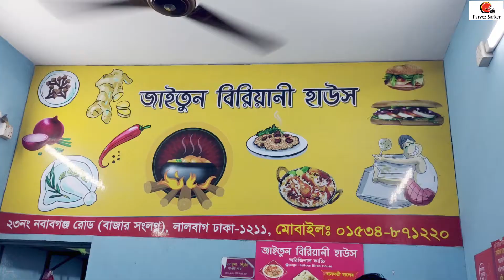আফগানী কাবুলি পোলাও পুরানঢাকার জাইতুন বিরিয়ানিতে🤤Afghani Kabuli Pulao@Zaitoon Biriyani House-Parvez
It's a delicious food in Bangladesh and also Puran (Old) Dhaka is always best place for cook traditionally food item.
Generally I am not a food vlogger, I just Inspired from YouTube Video and my nearest Mr. Safayet Anwar.
However if you are a food lover then you must try this.
Store Location:
Zaitoon Biriyani House
23 nawabganj Rd, Dhaka 1211
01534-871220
Google Map Location:

Dear Viewer's this is daily life vlogs.
may be there is some error, some misunderstand, something wrong, sound , video clarity or etc issue.
I request you just take this as a entertainment and life style vlog.

Parvez.